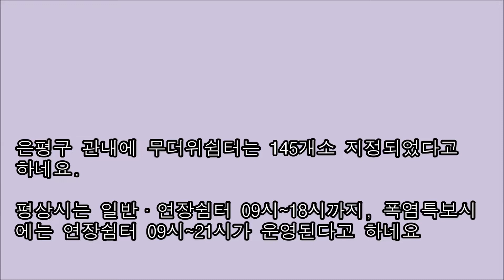[은평1인크리에이터] 무더운 여름! 여기로 대피! 은평구 무더위 쉼터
더운 여름, 더위에 취약한 어르신 등 취약계층을 위해
은평구 관내에는 총 145개소가 무더위쉼터로 지정되어 있는데요.

어떻게 운영되고 있는지, 어떻게 이용하고 계신지

[디렉터 : 은평1인크리에이터 한성순]